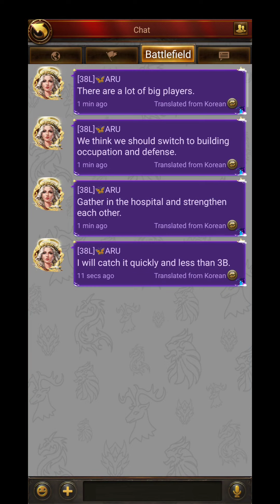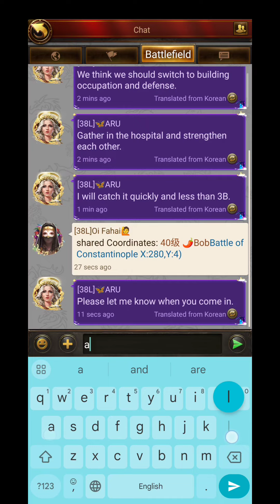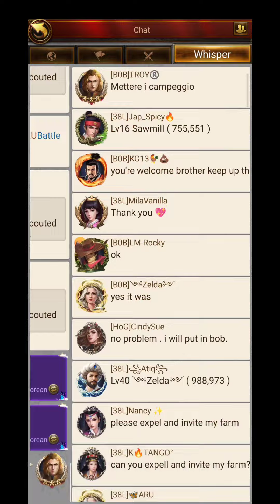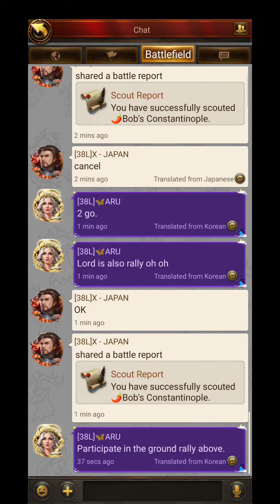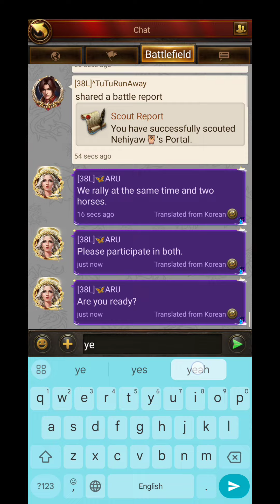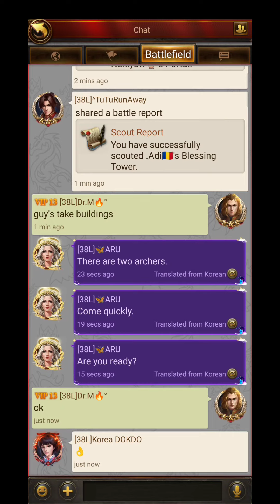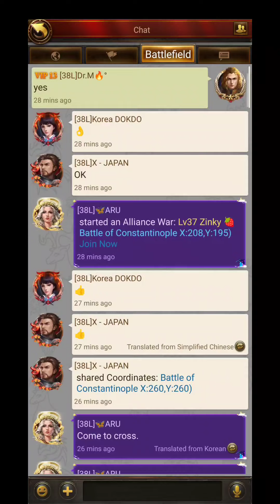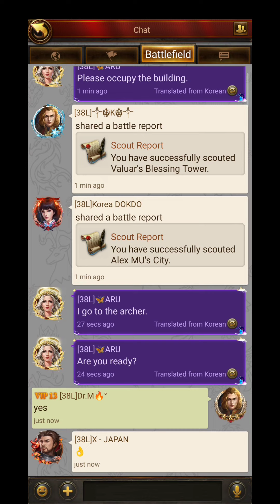Superb Fighting 😱 Evony TKR All Star Qualification BOC 9.10.2023 . Highlights 🥰@topgamingfun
Evony all star battlefield
Evony boc strategy
Evony the kings return
Top gaming fun
evony the king's return
evony the king's return guide
Evony all star battlefield qualification
Evony TKR  All Star qualification
     BOC 9.10.2
Evony TKR  All Star Aualification
     BOC 9.10.2
Superb fighting 😱 evony tkr all star qualification